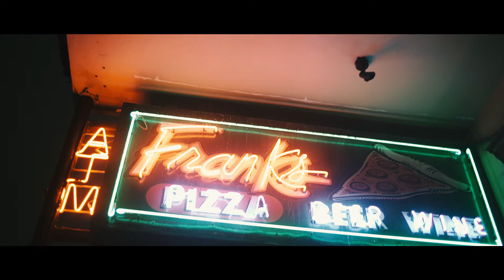K. Mitch - Childish Nights | Ash XXX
Wave. Woah.